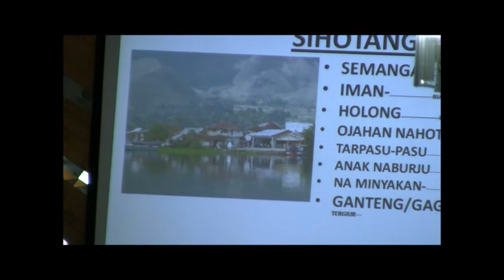Problem and Sihotang (Sermon)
Mr. Jaboner Sihotang gives His message on Sabbath, September 24 2011 at Indonesian SDA Church of Inland Empire.